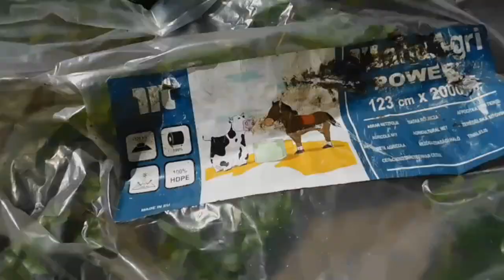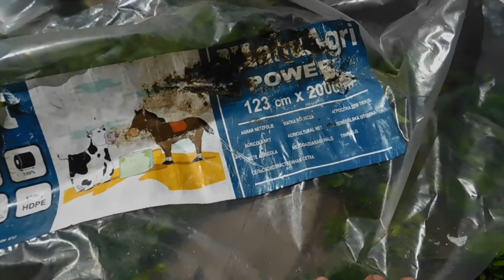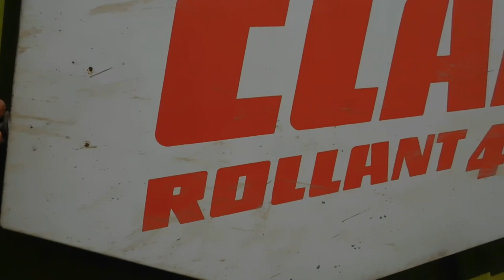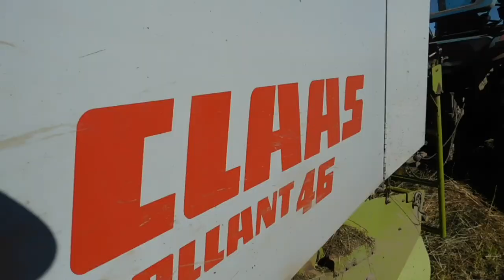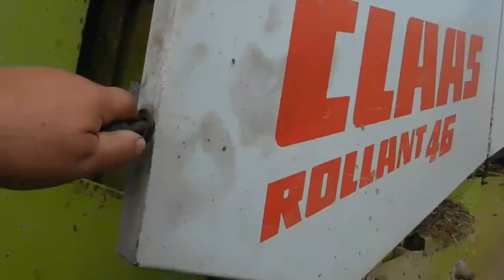Почему я мотаю сеткой?Сенокос 2020.Пресс CLAAS ROLAND 46.сетка manuagri 1.23x2000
показал сетку на пресс подборщик CLAAS46
польская сетка ,вот сайт производителя
брал я ее в МО, г. Лыткарино . и доставила мне транспортная
за два дня!
сайт у кого покупал
У них есть и шпагат и сетка и агрострейч.
в следующих роликах покажу агрострейч.